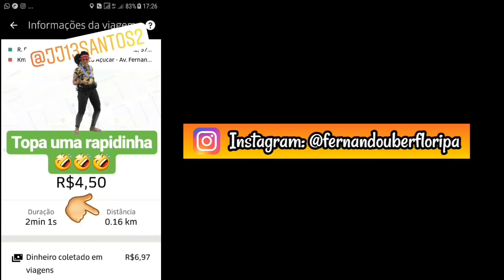Uber: Campanha AUMENTA Tarifa Mínima!